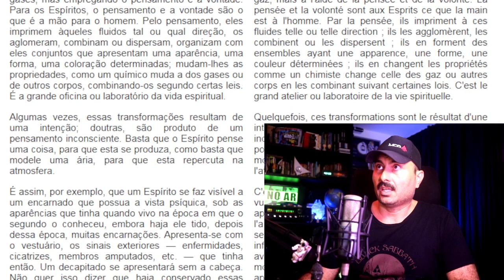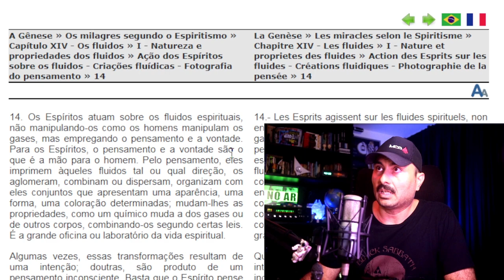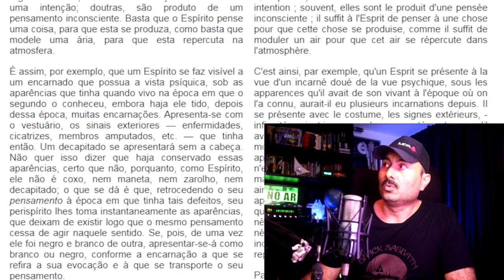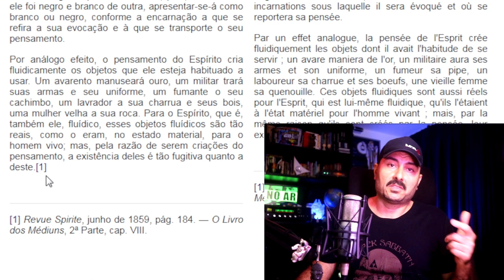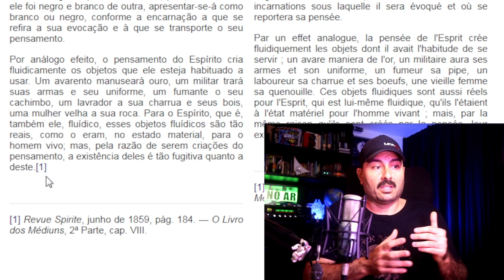Animais no Mundo Espiritual não estudam Kardec | Nosso Lar de André Luiz e Chico Xavier sem controle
Seriam criações fluídicas os animais vistos no mundo espiritual? Por que André Luiz disse que há animais em Nosso Lar? Qual a possível explicação em Kardec para a descrição feita pelo Espírito André Luiz? Por que a obra do Espírito André Luiz não foi submetida ao controle proposto por Kardec? Essas e outras reflexões nesse vídeo.

Evocação do Espírito do animal. Animal se comunica após a morte? Animais tem alma? Espiritismo raiz